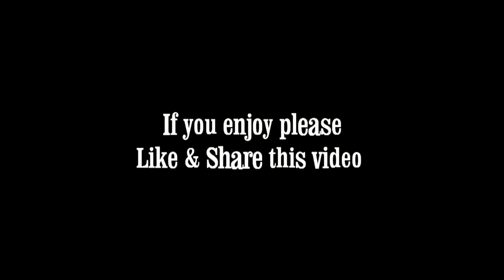Indian field mouse / মেঠো ইঁদুর